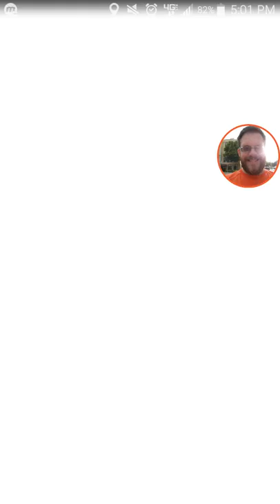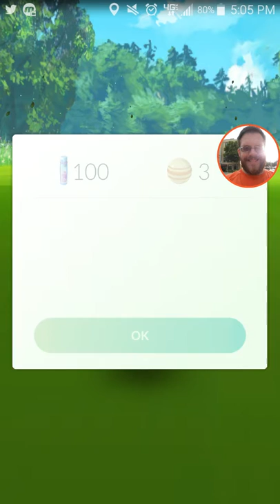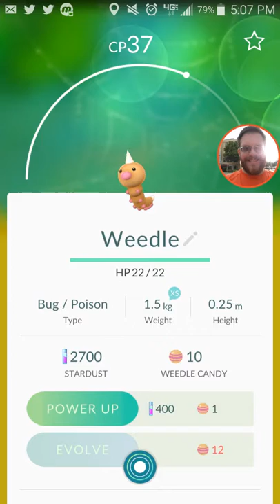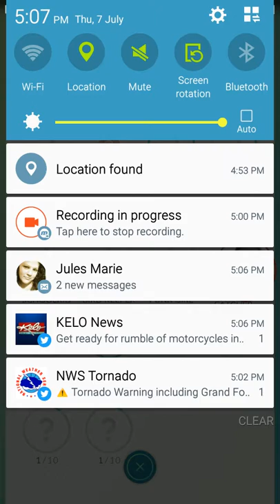Pokémon Go; vlog 2 part 2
PLEASE READ FIRST: I was a beta tester for the United States Pokémon Go. I do know how to play, but don't look for any special graphics from me to get your attention to watch any video I upload. I'm just a casual basic player and not here to argue over teams, how to play, how to play. This is me in my personal life showing you, the viewer how I do things on my own time. I will NOT allow this game to take over my life, family time, or personal income. This game can change a person's life, but should not take OVER your life.